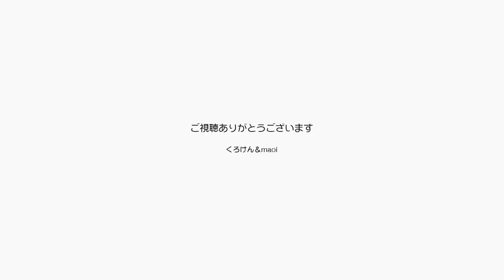２日後に13才のお誕生日を迎えるジャンくんは元気【Jean & Pont 3164】2023/3/23 保護猫ジャンけんポン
とにかく元気になって良かったと胸を撫で下ろすパパとママ。
２日後には13才の誕生日を迎えるにあたって、病気の状態では100%喜ぶことができません。
手術もうまく行って元気を取り戻したジャンくんは晴れて13才になって大人になります。
ジャンくん良かったね。